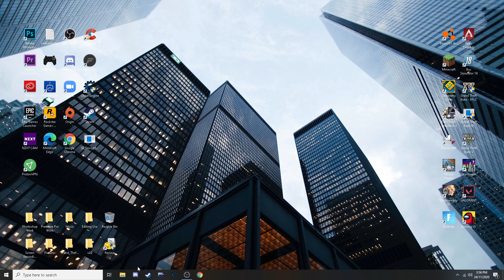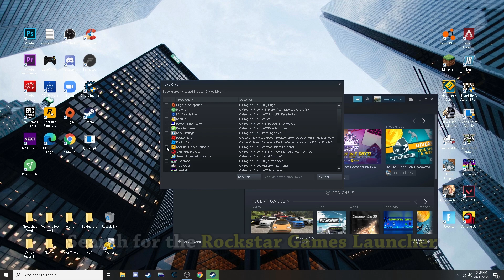GTA 5 Online - How to fix "Timed out loading player data"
Hi everyone! I’m back with another GTA 5 Tutorial Video. Today, is gonna be a fix of a common error when trying to load GTA Online: “Timed out loading player data.”

GTA5O - How to fix “Timed out loading player data”
IGN: seanplays_
Platform: PC

16GB DDR3
500GB SSD

DualShock 4 Controller + Keyboard & Mouse (for gameplay)
OBS Studio (for recording gameplay)

For the best viewing experience, please manually change the video quality to 1080p60.

If you have any suggestions, feedback, or comments about my video, please do not hesitate to let me know down in the comments and I will try to improve up to your standards. Yes, I do read the comments :)